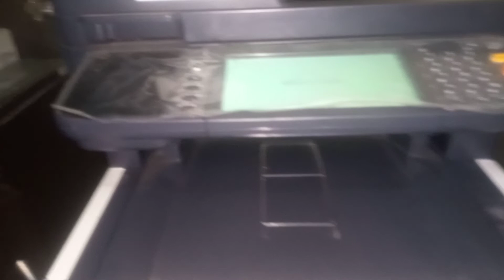tutorial perawatan mesin Kyocera m6535cidn/m6630(replace maintenance)||alfariz zogie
maintenance mesin Kyocera warna 6630.cara membersihkan drum unit,kalibrasi warna

Kyocera m6535
Kyocera m6630
Kyocera m2040
Kyocera m2540
Kyocera taskalfa
Kyocera ecosys 8124